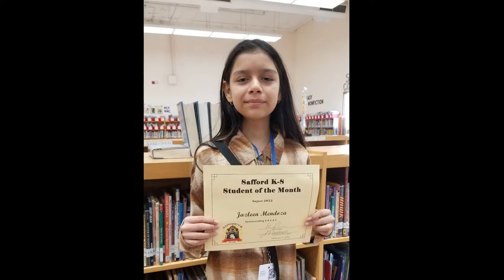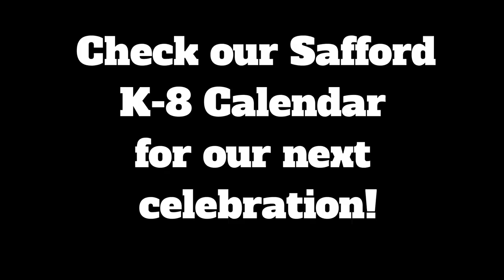Safford K-8 - August 2022 Student of the Month Celebration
Please join us in celebrating our August 2022 Students of the Month